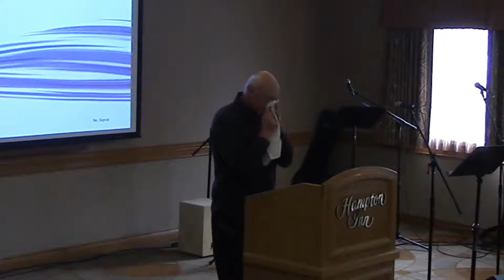Flathead Ekklesia 11 11 2018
Pastor Larry Lautaret shares a Verteran's Day message with Flathead Ekklesia, Nov 11th, 2018.